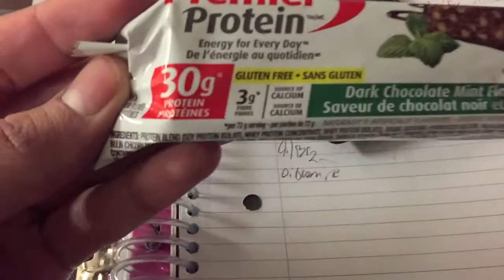FIRST TIME EVER AT GYM | ROBOTS | VLOG 5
hello this is me Bryce Stevenson showing my daily life on video and capturing my life of friends, family, workouts, nutrition, and is about fitness.
vlog/blog
in todays workout i did

Barbbell Bench Press:
7 sets of 30 ,5, 5, 5, 5, 5, 5 reps - 45 second rest

Barbell Incline Bench Press:
7 sets of 30, 5, 5, 5, 5, 5, 5 reps - 45 second rest

SUPERSET
Dumbbell Flyes:
30, 5, 5, 5, 5, 5, 5 reps - 45 second rest

Straight-Arm Dumbbell PullOver:
7 sets of 30, 5, 5, 5, 5, 5, 5 reps - 45 second rest

Chin-UP:
how ever many you can do

SUPERSET

Bent Over Barbbell Row:
7 sets of 30, 5, 5, 5, 5, 5, 5 reps - 45 second rest

Bent Over Two-Dumbbell Row:
7 sets of 30, 5, 5, 5, 5, 5, 5 reps - 45 second rest

in todays vlog i went to school; hanged out with friends, went to the gym; ate.
special thanks to Evan for helping me film.